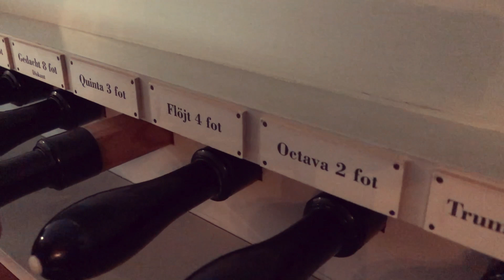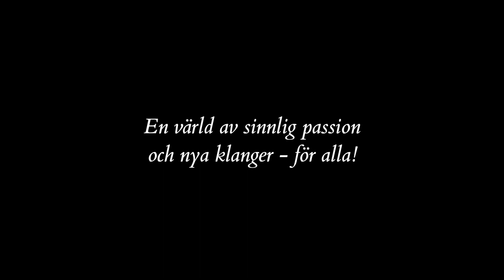Skummeslövs kyrka - Del 8 - Jan H Börjesson - Bröderna Söderling 1846 - Orgeljakt i Västra Götaland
ORGELJAKT I VÄSTRA GÖTALAND
Ett dokumentationsprojekt av
Göteborgs internationella orgelakademi

Orgelkonsulten Jan H Börjesson visar och berättar

Del 8
Orgeln byggd 1846 av bröderna Söderling, Göteborg.
Ny orgel 1937 av Frobenius orgelbyggeri. De flesta äldre stämmorna återanvändes.
Rekonstruerad 1992 av Ålems Orgelverkstad.

DISPOSITION
Manual:
Principal 8’
Fugara 8’
Gedackt 8’
Octava 4’
Fleut 4’
Qvinta 3’
Octava 2’
Trumpet 8’

Pedal:
Subbas 16’
Violon 8’

PÅ ORGELJAKT I VÄSTRA GÖTALAND
Göteborgs internationella orgelakademi genomförde under 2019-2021 projektet "Svenska 1700-talsorglar" som presenterade ett urval av Sveriges bäst bevarade orglar från 1700-talet i en öppen databas. Som en uppföljning på detta projekt lanseras nu "På orgeljakt i Västra Götaland" där varje instrument presenteras med nyinspelad video- och ljud-dokumentation, intervjuer med orgelexperter och musikexempel av och med organisten Sietze de Vries från Groningen i Nederländerna.

Detta projekt är en del av Orgelvision Väst och genomförs med medel från Västra Götalandsregionen.

BAKGRUND
I Västra Götaland finns en internationellt sett unik förekomst av bevarade orglar. Dessa utgör ett viktigt, men också relativt okänt kulturarv.

SYFTE
Projektet syftar till att tillgängliggöra detta kulturarv via foton, ljudfiler och video-”walk-throughs” av orglarna.

MÅLSÄTTNING
Det övergripande målet med projektet är att på internet publicera en öppet tillgänglig uppsättning presentation av ett urval orglar i Västra Götaland, där instrumenten presenteras med foton, ljud och rörliga bilder.

PROJEKTLEDARE
LARS STORM

ORGELKONSULT
Jan H Börjesson visar och berättar

LJUDINSPELNING
Albert Jan de Boer

ORGELTEKNIKER
Sander Booij

FILM & FOTO
LUMIÈRE LIINASON

Göteborgs internationella orgelakademi
En värld av sinnlig passion och nya klanger - för alla!